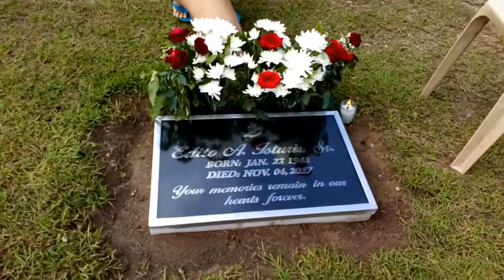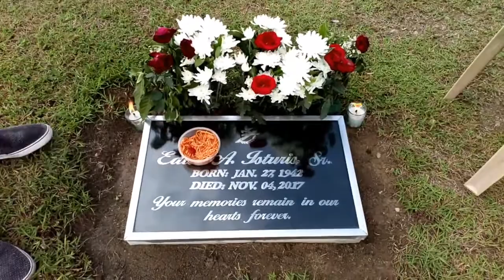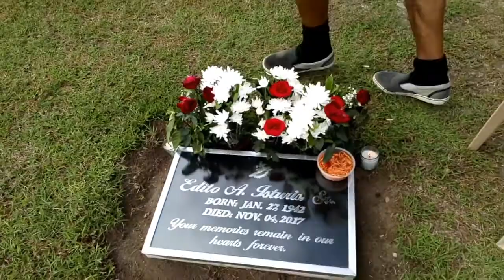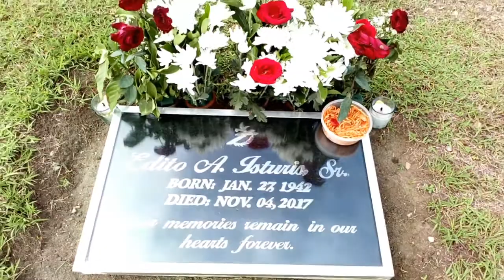Visit at papalos birthday...